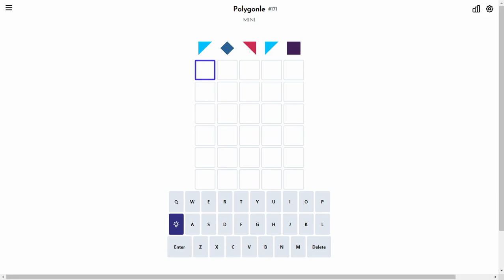Solve Daily Polygonle Mini #171 (Hard Mode): 9/21/2023 (ASMR)